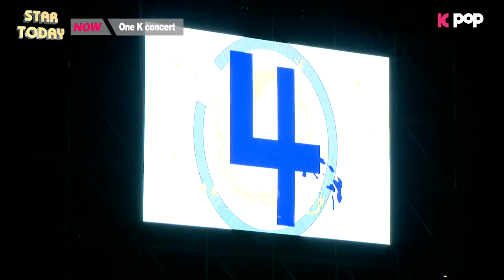151022 KPOP NEWS - OneK Concert!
One K concert, which prays for reunification of korean peninsular, held with lots of kpop stars.